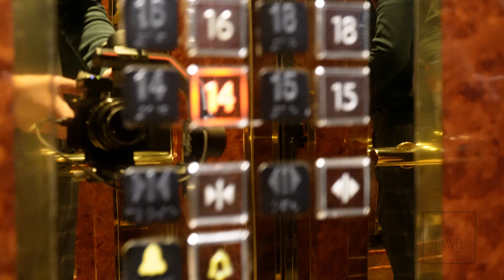Luxe op Zee: De MSC Splendida's Yachtclub op een Perfecte Zeedag (Dutch)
Dag 6 is een zeedag, wat altijd betekent dat je heerlijk kunt ontspannen op het zonnedek en een beetje kunt rondwandelen op het schip. We nemen ook een kijkje in het Yachtclub gedeelte en genieten van een prachtige zonsondergang.